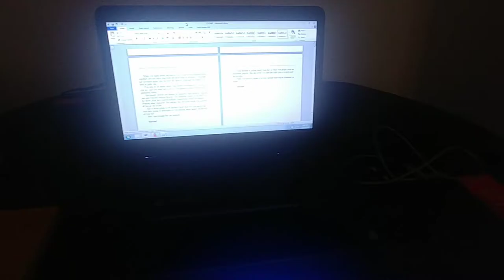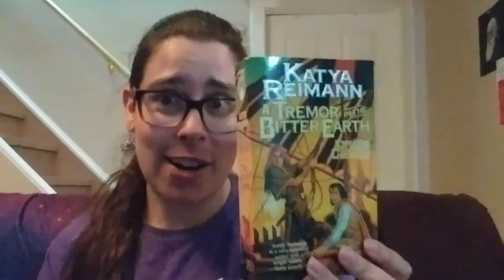Weekend Reading Vlog #5 - can I read two books in one weekend?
Books mentioned in this video:
• Polaris Rising by Jessie Mihalik
• A Tremor in the Bitter Earth by Katya Reimann
• Aurora Blazing by Jessie Mihalik (briefly)

Watch me stream play-throughs of non-wrist intensive video games every Saturday evening EST (we start between 10-10:30)

Join me for a meet-and-greet on Saturday, October 5!
Where: Cornwall Public Library
45 Second Street East, Cornwall, Ontario, Canada
Program Room 1
When: October 5, drop in anytime between 10am-4pm!
Why: You probably like writing or have burning questions to ask me

Keep up to date with what I'm reading at the moment on Goodreads